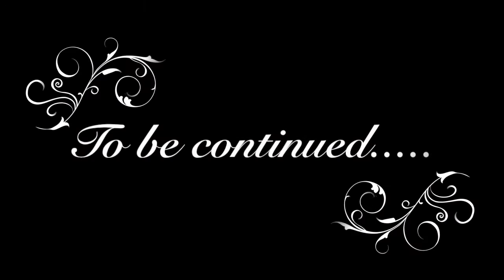Congo African Grey Azman Aviary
Memperkenalkan sangkar Stainless Steel kami direka oleh pakar CAG 'Bemiey Raya', dan turut diperkenalkan pasangan Congo African Grey kami (Bala dan Bencana)sebagai ujikaji kesesuaian sangkar kami dalam arena pembiakan burung paruh bengkok...
turut terlibat dalam pengambaran, Si Umbrella Cockatoo (Cocoa) sebagai penguji sangkar Stainless Steel kami yang berkualiti ini..

hubungi saya di talian 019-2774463 untuk khidmat pembuatan sangkar yang berkualiti tinggi.